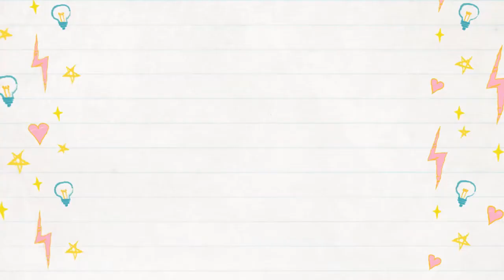Greenlawns School, Worli Std 4 - Creativity of our Children during Corona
Video from Tanish Parkar